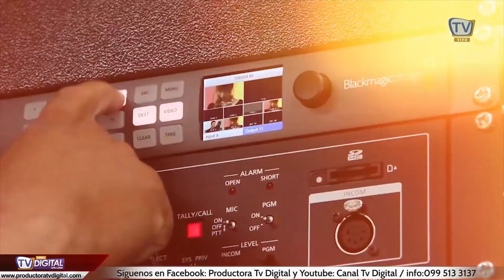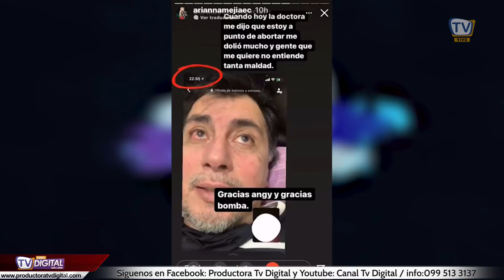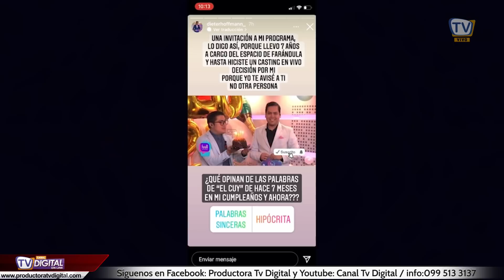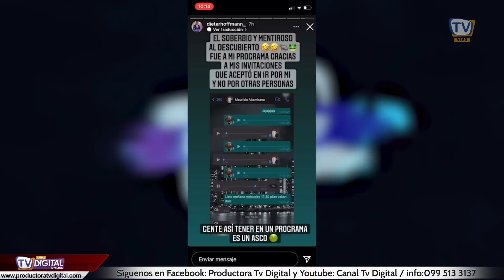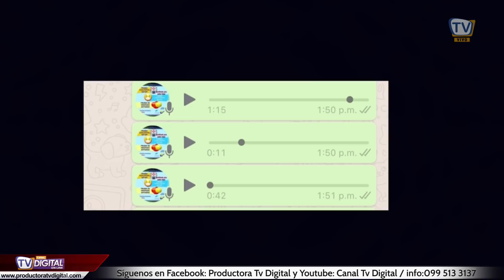Donday y Mare Cevallos Confirmados para Reality, Dupleint contra Emma Guerrero.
Donday y Mare Cevallos Confirmados para Reality, Dupleint contra Emma Guerrero, Marcelo Cornejo Avergonzado.

Conductores:
Emilio Galarza
Juan Lumbano
Verónica saltos
Ricardo Delgado

- Producción:
Cristian Iturralde Mera